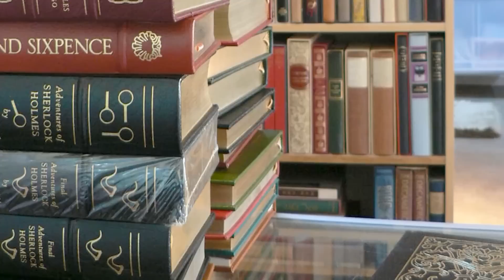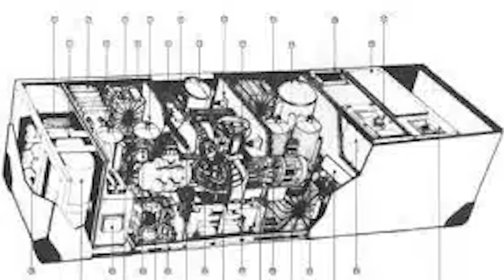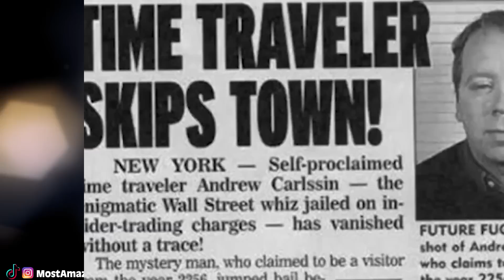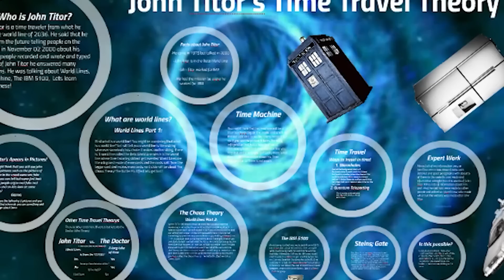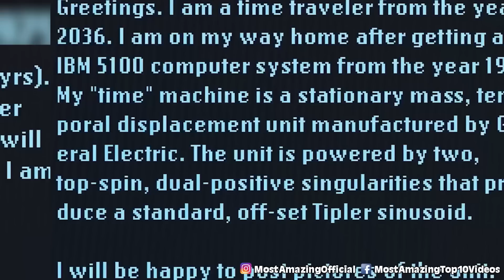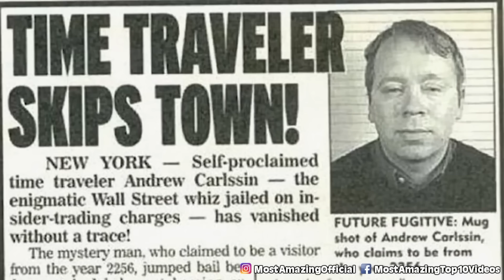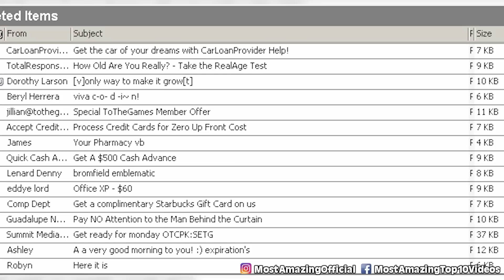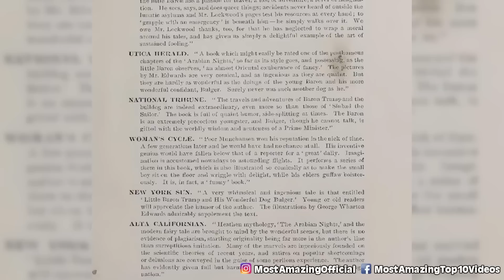Top 10 Most Convincing Cases Of Time Travel Throughout History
We've all had fantasies about travelling through time, wondering what you'd change or where you'd end up. What if it's not simply a dream, though? Numerous people have made claims of time travel throughout history, some more credibly than others, citing evidence of submerged cities, future conflicts, and undiscovered technologies. Let's talk about some crazy tales with the Top 10 Most Convincing Cases Of Time Travel Throughout History.

Time Codes:
0:00 Moberly Jourdain Incident
3:50 Live Your Lie
7:16 TimeTravel_O
11:24 Edward
15:33 John Titor
20:32 Taured
25:41 Andrew Carlssin
35:56 Mike Marcum